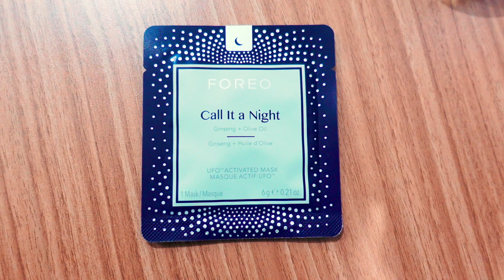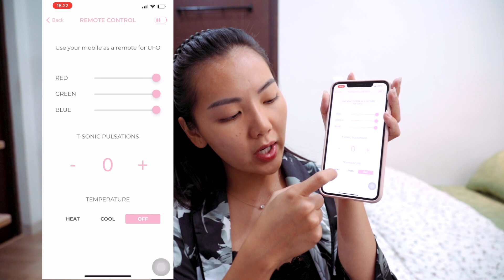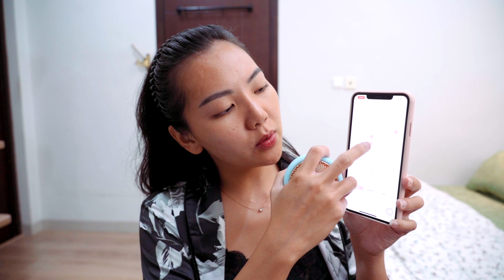Paopao Skincare Update